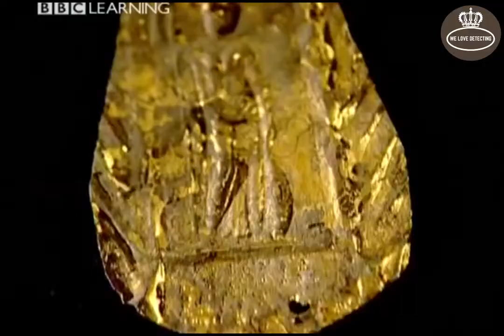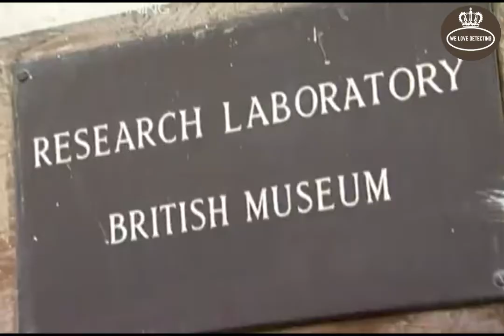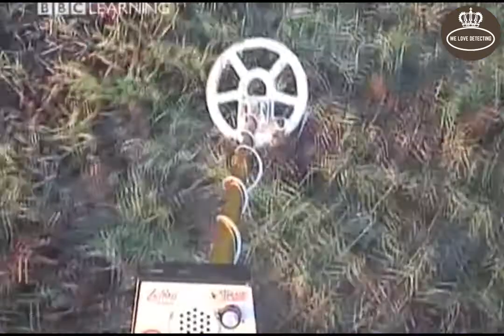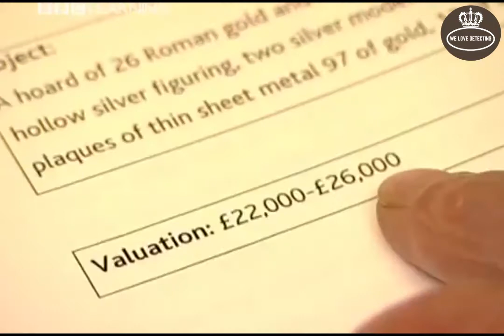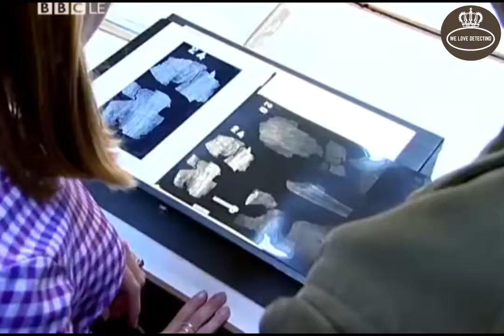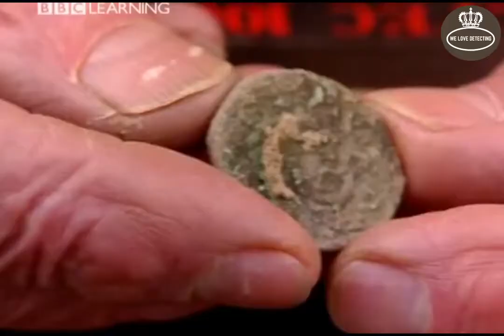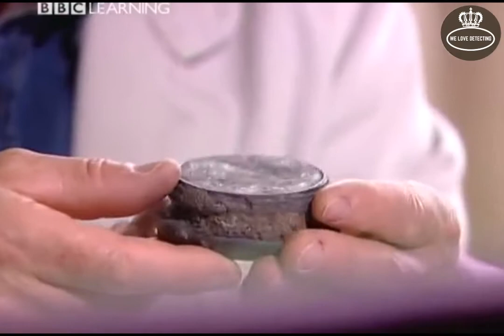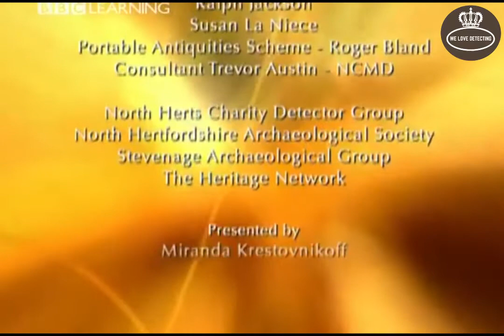Lost Goddess - Episode 1 - BBC Hidden Treasure - Best Metal Detecting Film of the UK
Episode 1 of BBC Hidden Treasure - Lost Goddess

The Near-Baldock Hoard - Some hoards include a variety of precious objects arranged in a deliberate way: they form a 'structured deposit'. The Near-Baldock Hoard - found by metal-detectorist Alan Meek in a field in North Hertfordshire - is such a site, and comprised, from top to bottom: a 15cm silver figurine of a woman (badly corroded); two silver arms from a female figure, and a collection of gold jewellery (a pair of disc brooches, a pair of discs linked by a chain, and a gold clasp set with a red carnelian gemstone, engraved with a standing lion resting its paw on a bull's head or ox skull); seven gold votive plaques; and 12 silver-alloy votive plaques, which were brittle and fragmentary.

Miranda Krestovnikoff explores few of the best treasures UK metal-detectorists have found in recent years.

We hope you enjoy this review of metal detecting episode.

See below for a full list of acknowledgment:
BBC